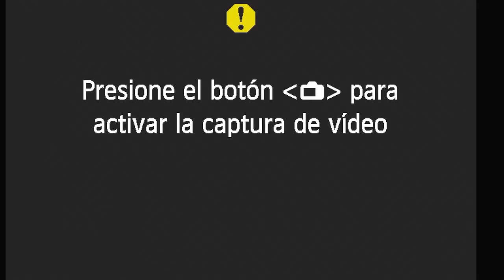Daarick hace STREAM DE COCINA con SANDRA SKINS + POST CRÉDITOS SECRETO